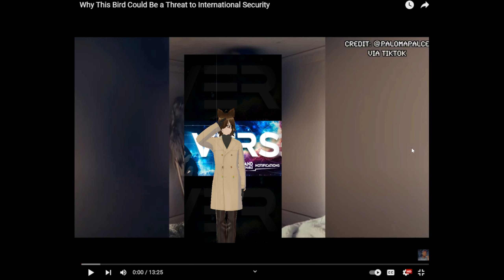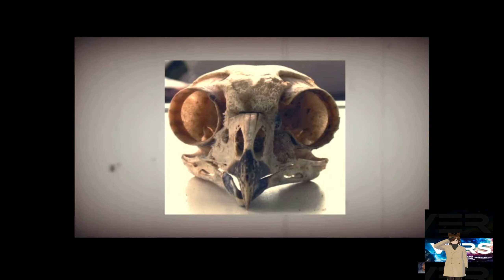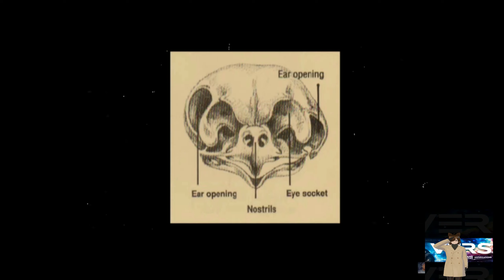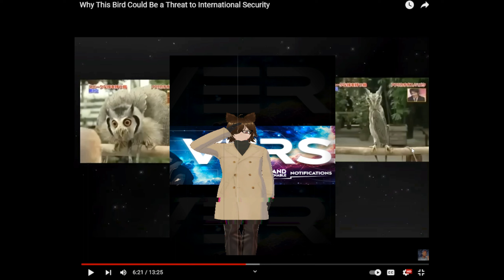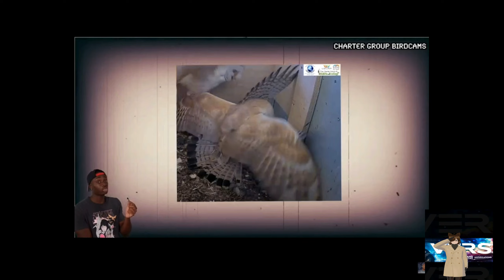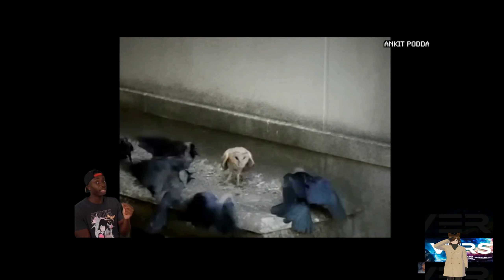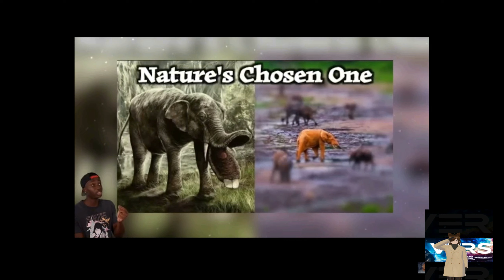Verse Reacts: This bird could be a threat/Casual Geographic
Casual Geographic

calendar based on my book

Face shifting owl:

 • Northern White Faced Owl - Amazing Tr...
Transformer owl:

 • Transformer Owl
Owl flight experiment:

 • Experiment! How Does An Owl Fly So Si...
Crested pigeon take-off sound:

 • Crested Pigeons. Hear their wing sound!